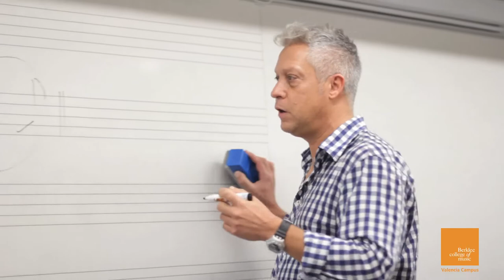Faculty Profile: Enric Alberich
Enric Alberich is a professor of Harmony and Ear Training in the Master of Contemporary  Performance. He studied Jazz Composition at Berklee and has a Master's Degree in Education and ICT (e-learning). He has written several books of music, ear training and harmony. Enric has been working on the Valencia project for more than 4 years. He has been a key element to have it up and running today.